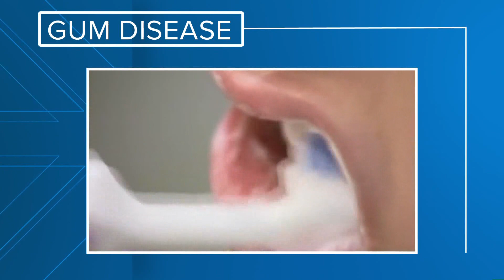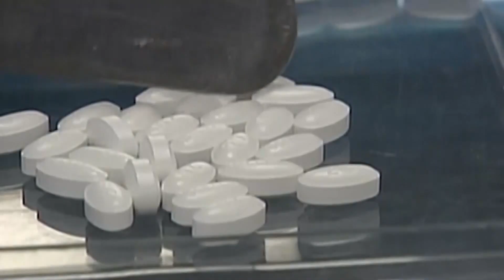Wine, bad teeth, and gut bacteria may increase the chances of Alzheimer's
A new study from scientists finds possible trends that increase your chances of Alzheimer's disease